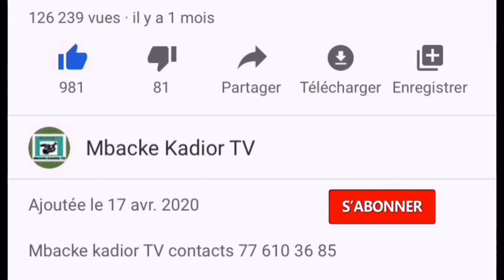kourel khassida Sante sokhna diarra bousso Wadiall porokhane 2023 Organiser par Serigne Modou bousso